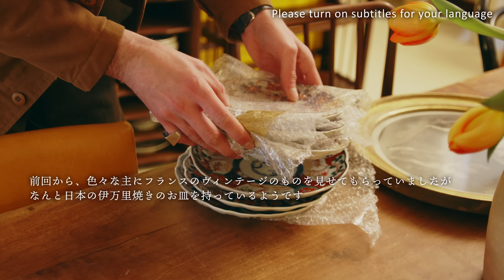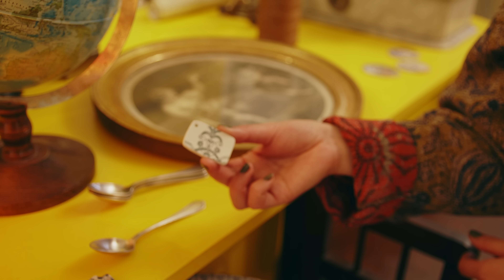2人の愛が溢れる空間 | 今パリで注目のユニークなインテリアショップ AXS Design | アンティークとヴィンテージのアトリエ | マドレーヌとフィナンシェでティータイム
パリの素敵なお店シリーズ。今回はパリの11区にあるAXSへ行ってきました♪
前回の動画の続きとなります

前回の動画
古き良きものを美しくアップサイクルするパリの素敵なショップAXS Design

AXS Design アー・イクス・エス・デザイン
12 Rue St Sabin, 75011 Paris
水〜土曜日 / 11時〜19時

00:00 オープニング
00:29 伊万里焼き（日本の伝統的なお皿）
06:13 日本での素敵な体験
08:49 家族写真撮影・ポートレート
10:06 お茶タイム（マドレーヌとフィナンシェ）
16:33 2人へ少しインタビュー
21:16 お買い物
22:36 カトラリーについて
27:35 フランスの磁器・陶器の地名
28:39 割れたお皿のリサイクル
29:38 MashAyaの購入品
35:23 終わりの感想
37:08 エンディング